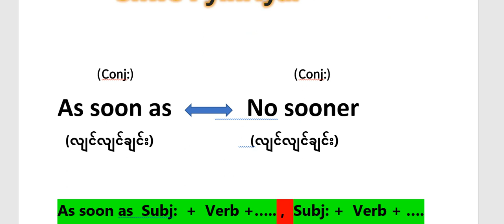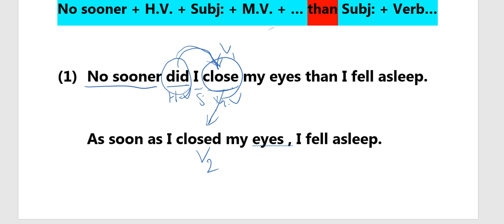No sooner - As soon as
ဒီတစ်ခါ ပြန်ရှင်းပြထားတာကတော့ No sooner ကနေ As soon as သို့ ‌‌ေပြောင်းလဲ ‌ေ‌ရးသားနည်း ဖြစ်ပါတယ်။